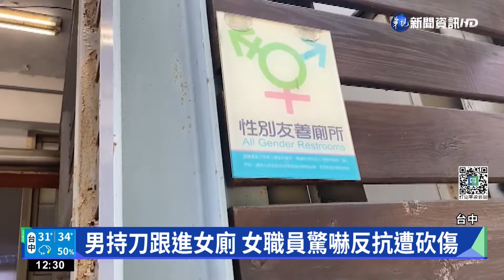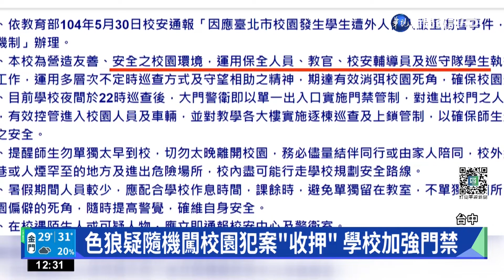男持刀跟進女廁 女職員驚嚇反抗遭砍傷｜華視新聞 20220705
台中一所私立大學，7月1日傍晚發生女職員在校內大樓的一樓女廁，被26歲校外男子，持水果刀猥褻，女職員驚嚇反抗，左手手指被刀砍傷，男子逃跑，警方3日凌晨在太平區抓到人，根據調查，嫌犯不是校友，隨機闖進學校犯案，偵訊後依強制猥褻移送，聲押獲准，而校園發生這樣的事件，學校的女學生都緊張害怕人心惶惶。